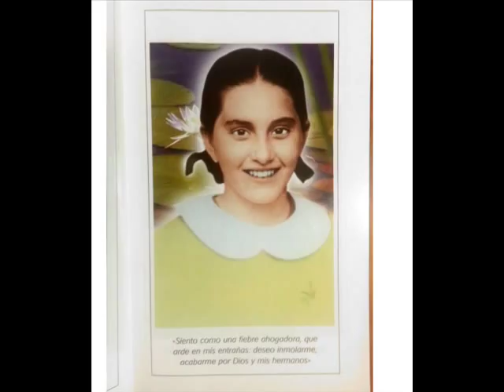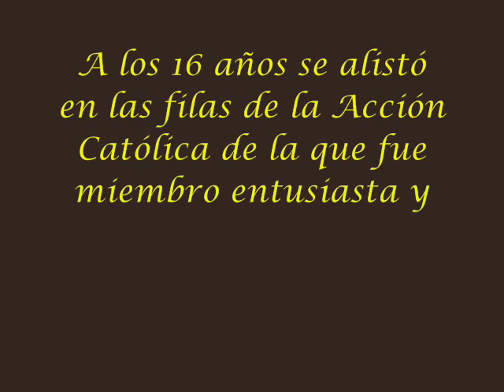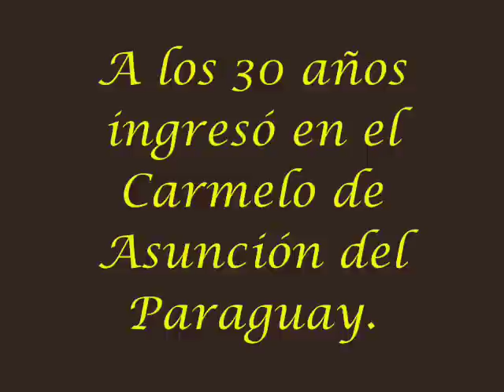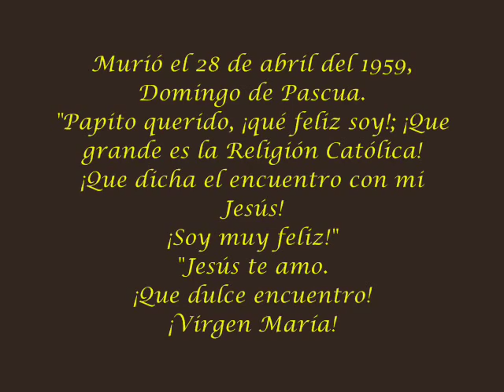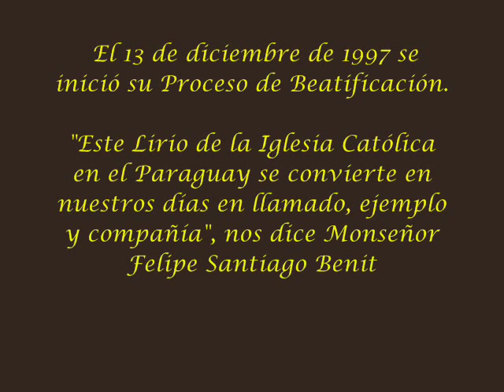De Chiquitunga - Abrumada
Textos de Chiquitunga - Música de las M.M. Carmelitas Descalzas de Santa Fe, Argentina.
Canta: Fabiana Guadalupe del Espíritu Santo OCDS.
Músicos amigos.